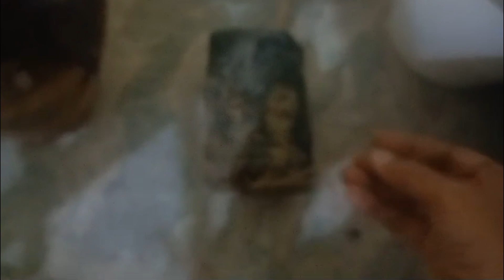Diwali shopping for plants with price 👍🏡🌺🌾🪅rooftopgarden urbangarden.